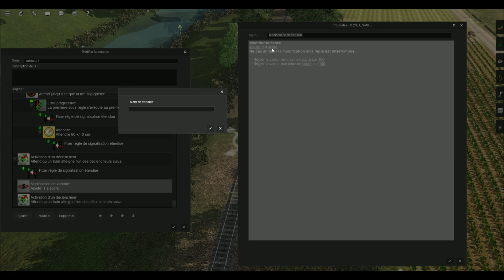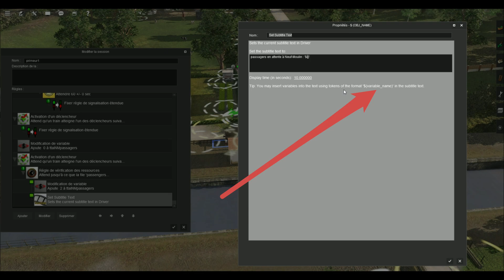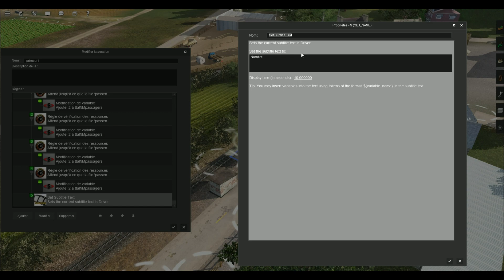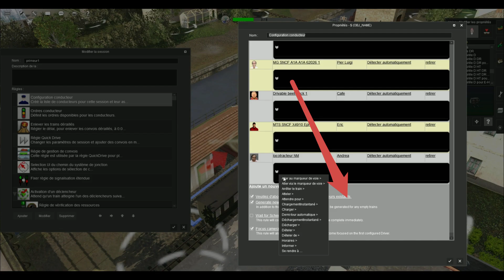Trainz - Tutoriel - Utilisation de variables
Dans la vidéo précédente, j'avais montré comment utiliser la règle de session "vérification des ressources". Une fois que le quai primeur de Neuf-Moulin avait été vidé par le train frigorifique régulier, cette règle activait un locotracteur chargé de réaprovisionner ce quai. Ca fonctionne parfaitement, et j'ai eu envie de tester cette règle de session avec des passagers et une variable...